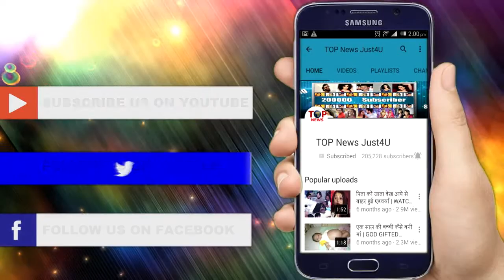kulfi kumar: कुल्फी को मिला निम्रत और सिकंदर से जुड़ा ये बड़ा सबूत